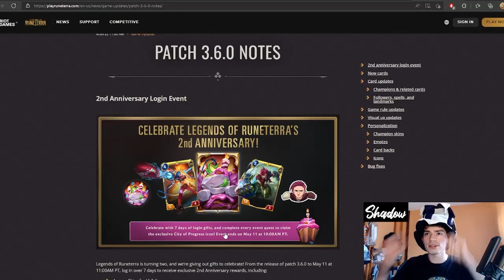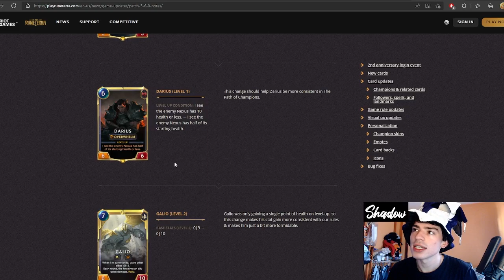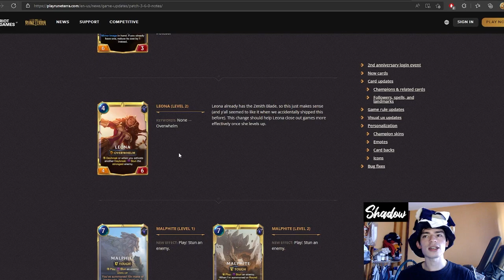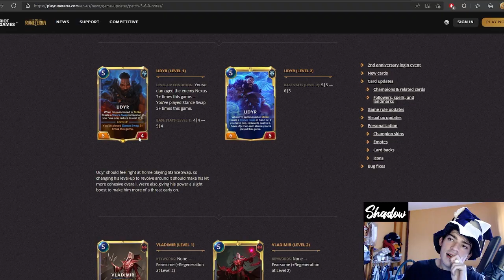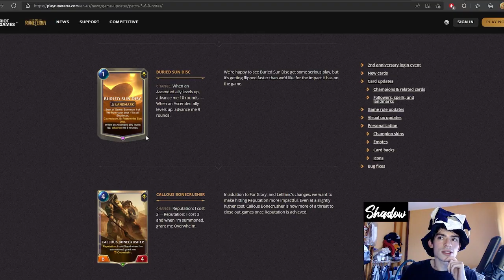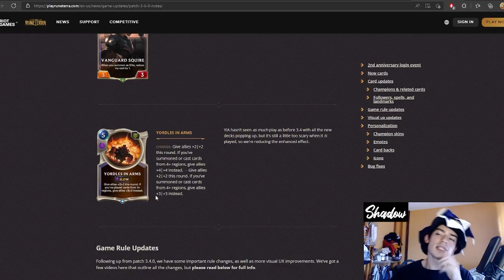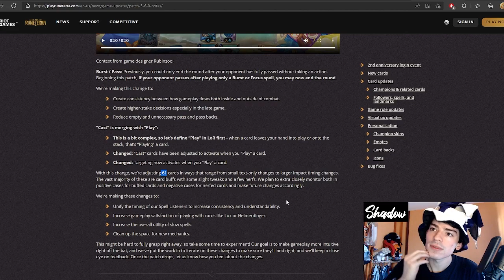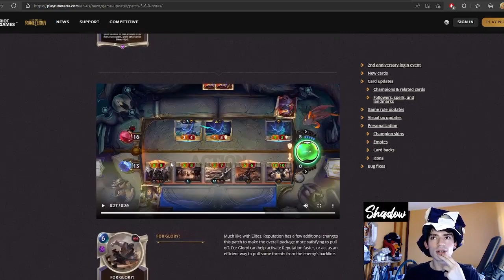LOR Patch 3.6.0 | Riot fulfill the promise? | Legends of Runeterra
Welcome everybody my name is Shadow and today I bring the Legends of Runeterra (LOR) patch notes 3.6.0. Let's see if Riot fulfill the promise.

Chapters:
00:00 Introduction
00:50 Patch Notes
39:28 Final Thoughts